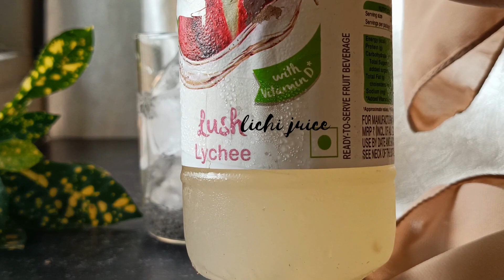Easy summer beverages#b1 I Hope You Like It!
This was the first beverage that i created for my family relatives. And guess what!
They loved it.
Then i started to experiment with different flavors to make best and easy summer beverages combos for guests. So the story of me experimenting with food began.
And now its part of our cafe` menu.